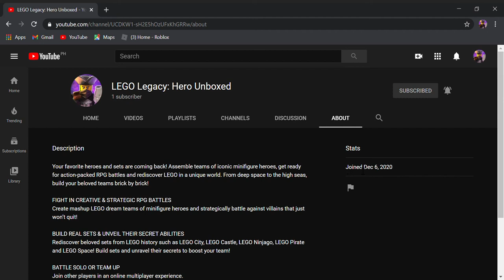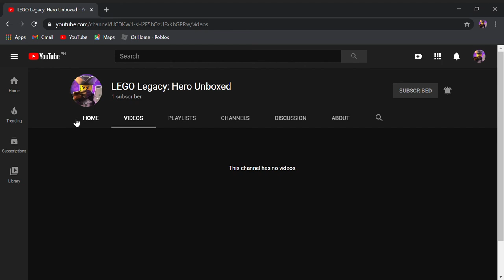THE NEW YOUTUBE CHANNEL ANNOUNCEMENT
Hey Everyone the new youtube channel announcement for today name: LEGO Legacy: Hero Unboxed